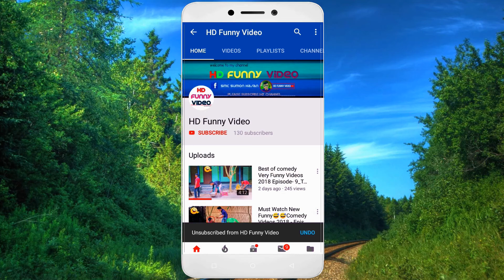Very Funny Video _Comedy Video_Try To Not Laugh| HD Funny Video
If we have any mistakes. Comment and tell us what is wrong with us? We will try to solve this next mistake. Please watch our videos and give us the confidence to try the best.

actors
Rabbi,Ariful,Arshad ,Emdadul  ,bayaezid .mohibullah .redoy

Director - Smc Sumon Hasan
Producer -  Smc Sumon Hasan
Camera Man - Smc Sumon Hasan
Editor - Smc Sumon Hasan